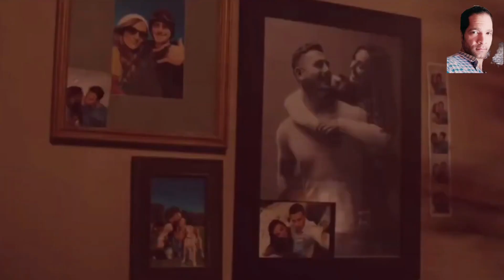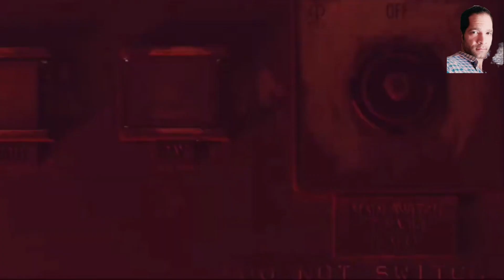بنت ملبوسة من القرين بتاعها وبيتسبب في هلاك كل اللي حواليه